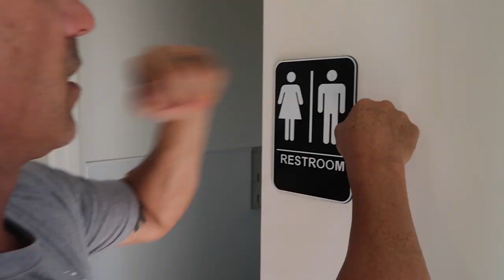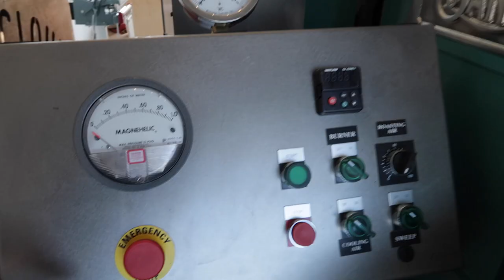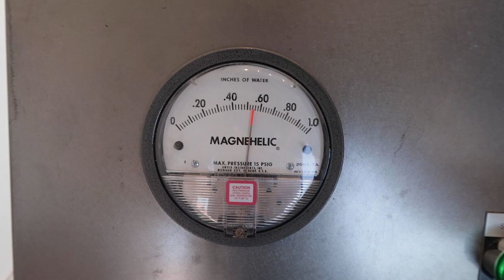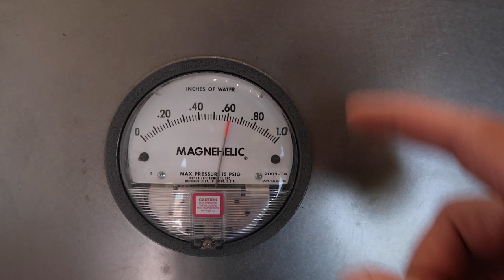First Roast on SF-25 | Coffee Buyers in Mustangs | Art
We fire up the SF-25 and throw some decaf in it. Nick Vargas drops off art, and Toby's Estate green buyer Jonathan Withers shows up in a drop top Mustang.